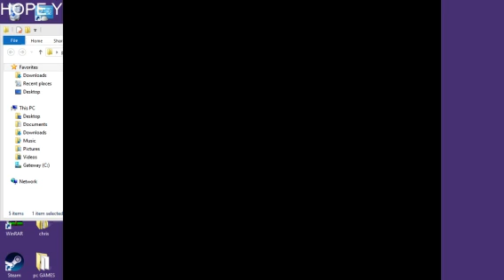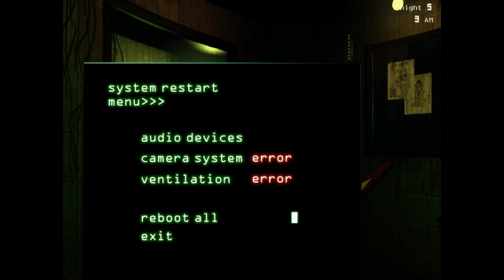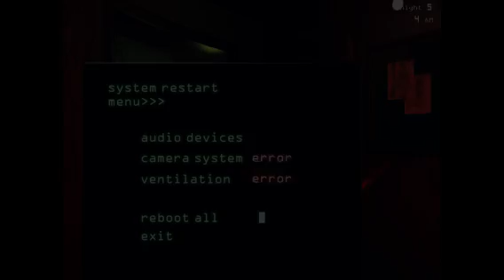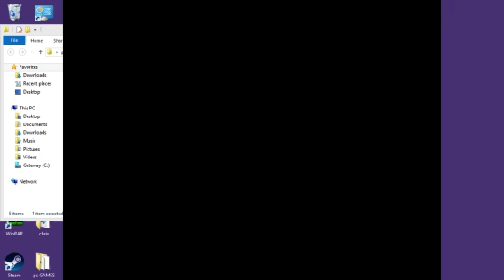Five Nights At Freddy's 3 bad ending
i did all the mini games but i still got the bad ending so tell me if i need to beat nightmare mode first.